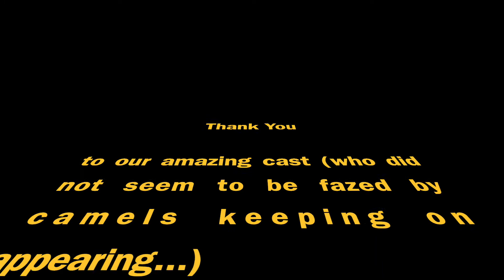Blooper Alert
*Blooper Alert* Let us spread some festive cheer by sharing this blooper video from our recently filmed Teacher Recruitment Video. 🦌🛷🎄👏👍🌈😍